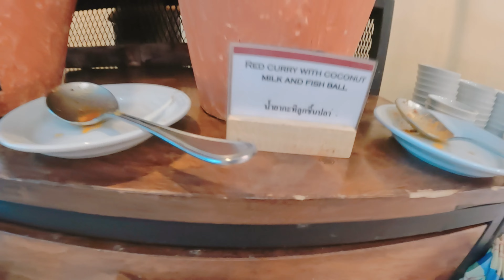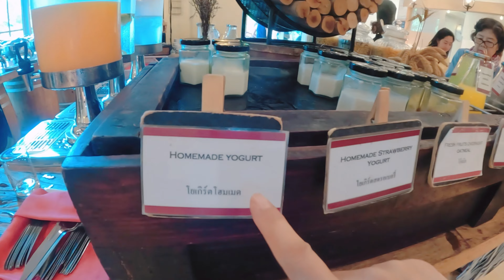โรงแรม U hotel เขาใหญ่